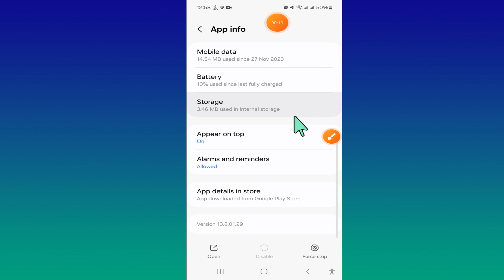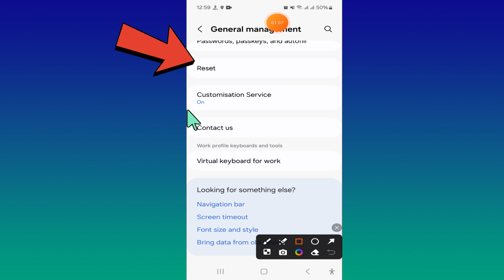High System Storage on Samsung Galaxy F55